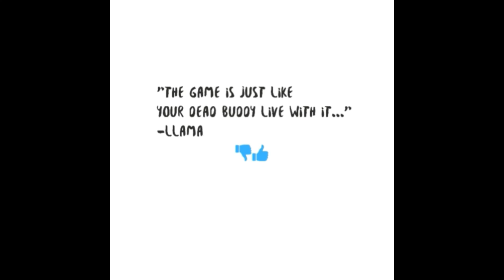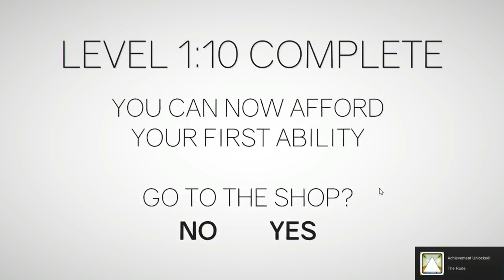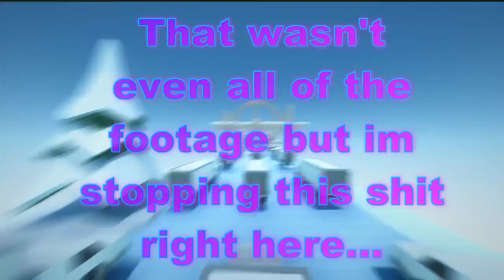Lets Look at Clustertruck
Thought id do another one of these videos again hope you guys enjoy this video!